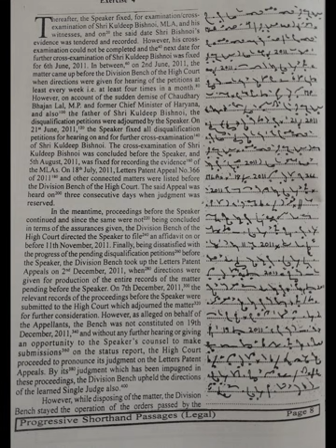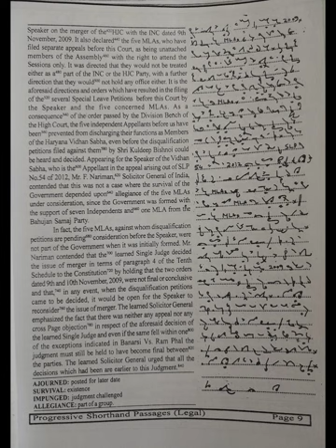100 wpm: Progressive English Shorthand: Legal Passage No.r : @100 wpm: